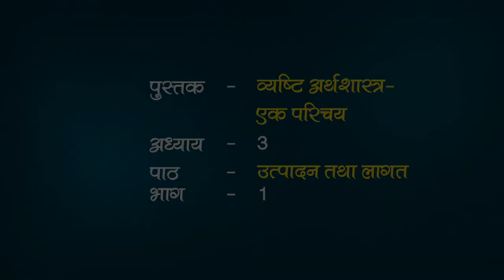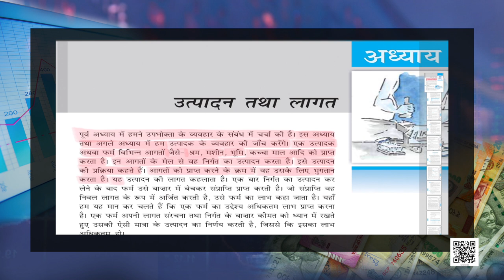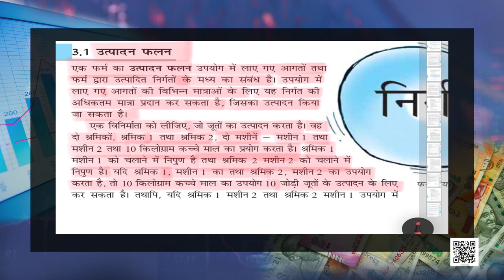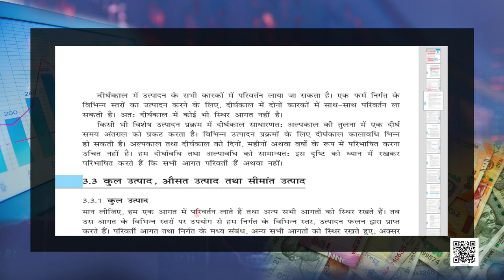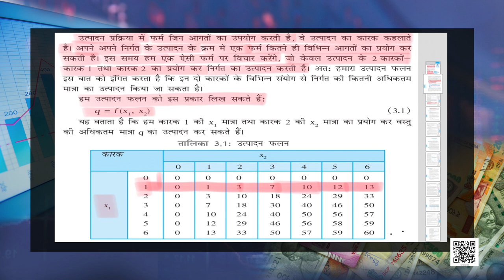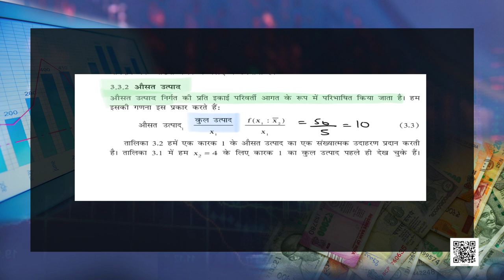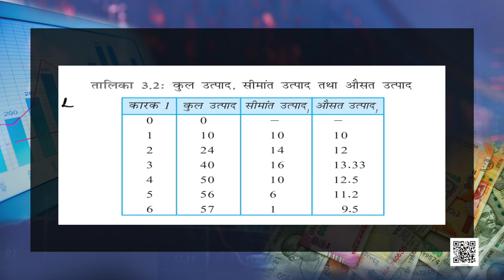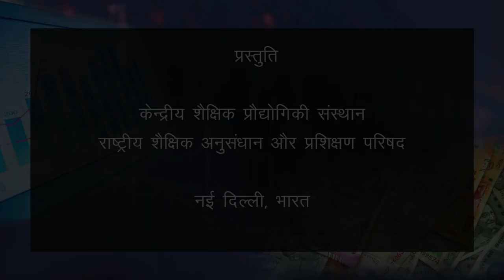पाठ 3. उत्पादन तथा लागत - भाग 1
अर्थशास्त्र - व्यष्टि अर्थशास्त्र (Vyashti Arthashastra) (Class 12)